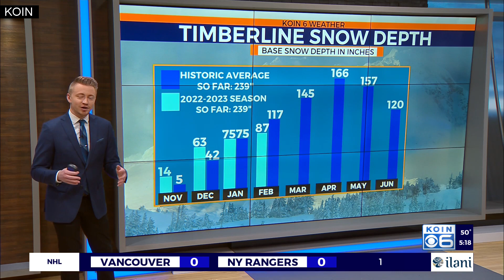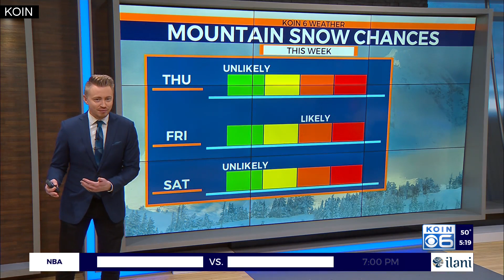Timberline sees average snow for season, melting trend Thursday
Warmer temperatures Thursday could impact Oregon's snowpack before the next round of snow this weekend. KOIN 6 Meteorologist Josh Cozart explains where Timberline stands now in the closer look.